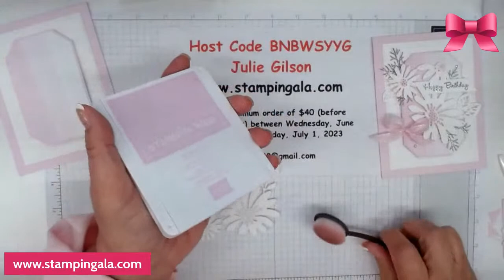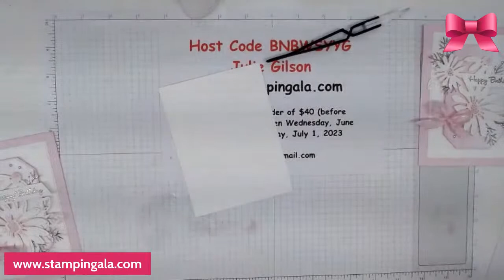Cheerful Daisies Trio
Greeting cards and a seed packet holder created with the Cheerful Daisies Bundle by Stampin' Up!